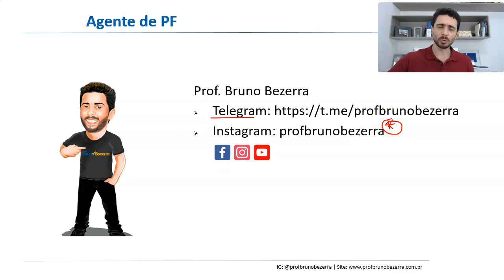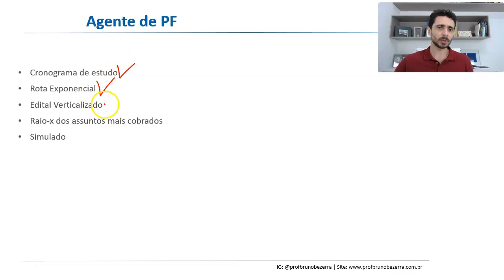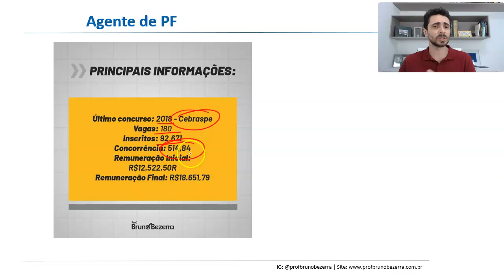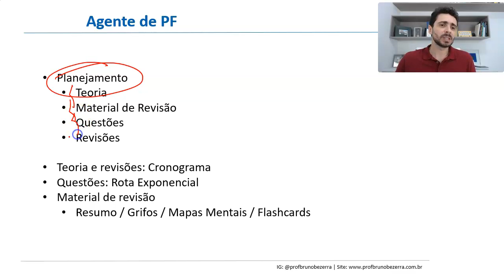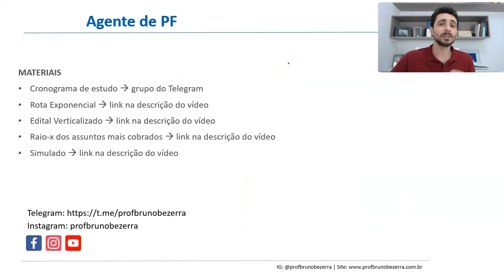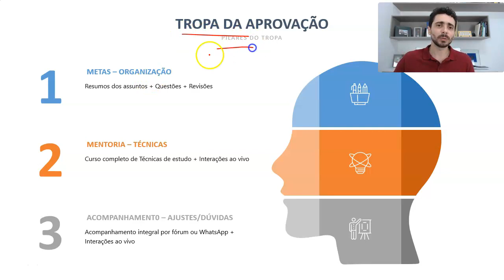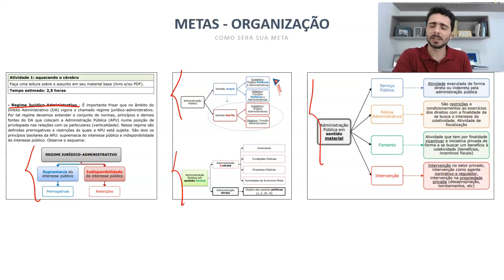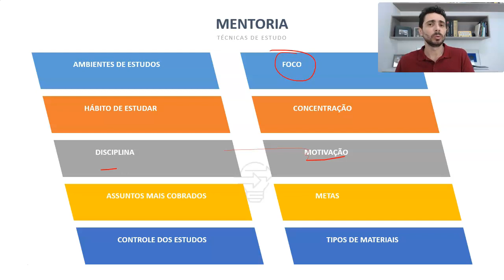Como estudar para Agente de Policia Federal - Mentoria e Plano de Estudos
Cronograma de estudo completo.

Quer Estudar comigo?